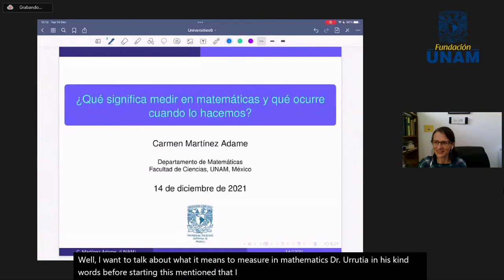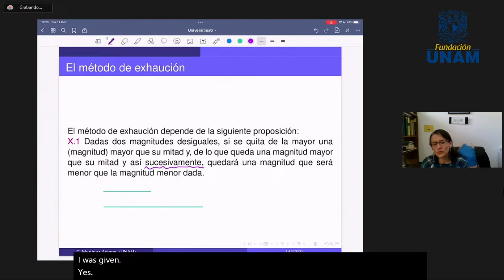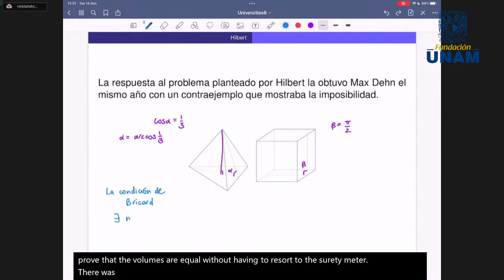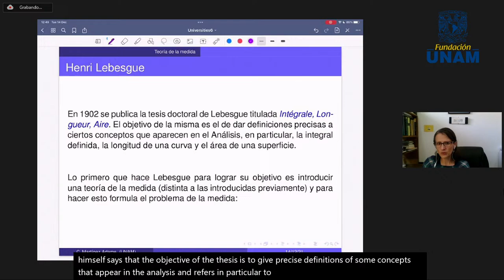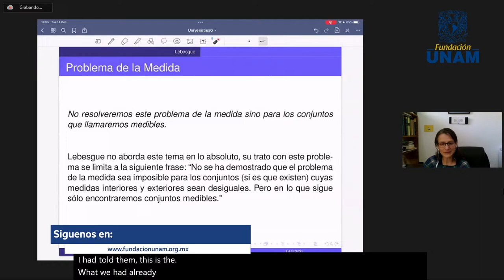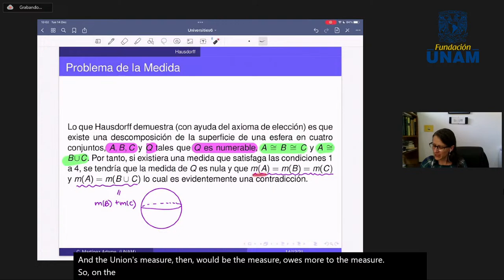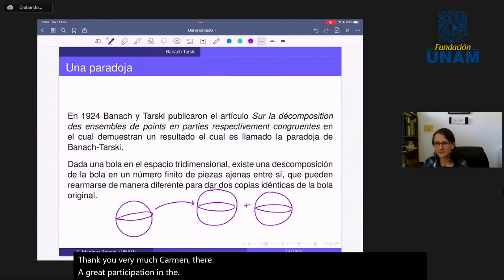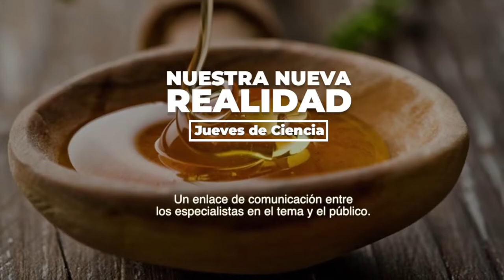📽 “¿Qué significa medir en matemáticas y qué ocurre cuando lo hacemos?” con la Dra. Carmen Martínez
📽 Conferencia “¿Qué significa medir en matemáticas y qué ocurre cuando lo hacemos?”.

Serie de seminarios Matemáticas y Física para todos.
Ciclo de Conferencias: Consorcio Universidades por la Ciencia.

👉 Coordinan: Jaime Urrutia Fucugauchi (UNAM), Dionisio Meade García de León (Fundación UNAM), Araceli Rodríguez de Fernández (Fundación UNAM), Araxi Urrutia Odabachian (UNAM), Luis Silva (UNAM), Ana Elena González (UNAM-UK), Kirill Cherednichenko (Universidad de Bath).
👉 Imparte: Dra. Carmen Martínez Adame (Facultad de Ciencias, UNAM, Departamento de Matemáticas).